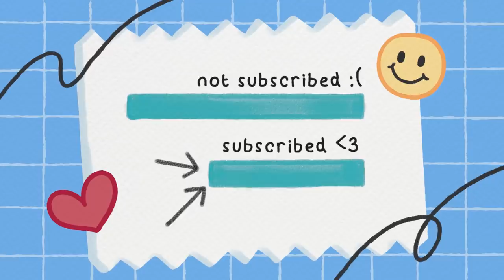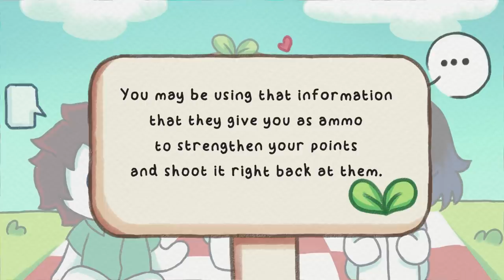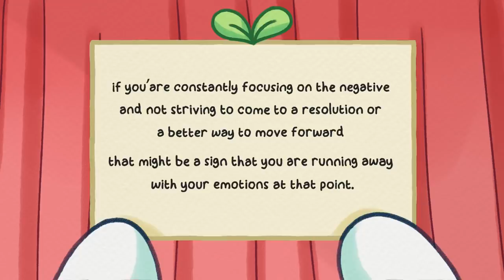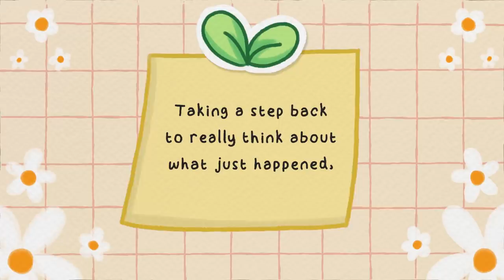5 Habits That Are Ruining Your Life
Your emotions are vital. They tell you a lot about your surroundings and how to best move forward. But how to tell when they begin to control you all together?  If you relate to these signs, it might be beneficial for you to take a step back and process your emotions prior to moving forward.

Writer: Nicole on EQ
Script Editor: Rida Batool
Script Manager: Kelly Soong
VO: Jenny Lea
Animator: Mariah Kayla Ramirez (New Animator)
YouTube Manager: Cindy Cheong

References
Cherry, Kendra. “9 Signs of Low Emotional Intelligence.” Verywell Mind.
Fielding, Lara. (2019). “Functions of Primary Emotions.” Mastering Adulthood.
Hwang, H. & Matsumoto, D. (2021). “Functions of emotions.” In R. Biswas-Diener & E. Diener (Eds), Noba textbook series: Psychology. Champaign, IL: DEF publishers.